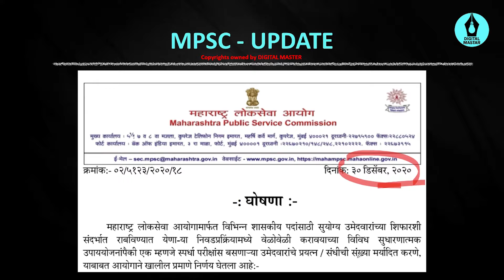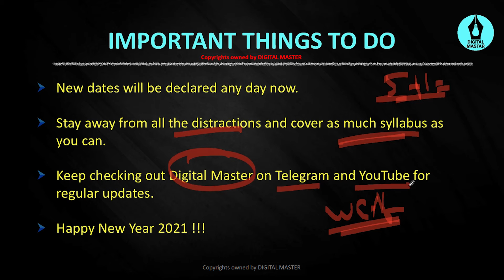MPSC 2020 Attempts Limit - MPSC News Today || Digital Master